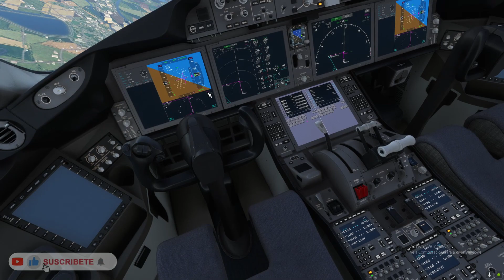FLIGHT SIMULATOR 2023 - ASOBO 787-10 - LANDING AT TAIPEI [RCTP/TPE]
Microsoft Flight Simulator - MSFS 2020 - Steam Edition
Asobo 787-10
Intel(R) Core(TM) i5-10400F CPU @ 2.90GHz, 2904 Mhz, 6 procesadores principales, 12 procesadores lógicos